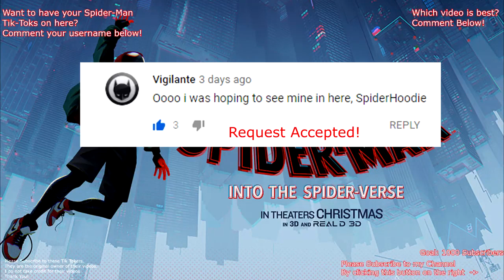Tik-Tok Cringe Cosplay Compilation 2019 P2: Spider-Man, Spider-Girl, Venom (Far From Home)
Compilations of amazing/hilarious people who cosplay as Spider-Man, Spider-Girl, Black Cat, Venom, She-Venom, Carnage, and more!

Hey guys, GirlGoneTech here. Spider-Man Inside the Spider-Verse is going to come out soon! And I’m so psyched, so I decided to do a Tik-Tok Compilation. Some are funny, cool, while some are pretty wild.

WARNING: Some things are Rated M (Mature). Please watch with adult supervision. It is forbidden to watch if you are not 16+

WARNING: Please do not do some of these stunts at home. They are dangerous and you could potentially injure yourself or others. It should not be done without adult supervision.

Synopsis
Miles Morales is a young teenager and a Brooklyn native. He's a bright kid who's been thrown into a new school and is having a hard time adjusting to a more rigorous academic environment. But he's having an even harder time adjusting to his entirely new and unexpected life as a Spider-Man.

Phil Lord and Christopher Miller, the creative minds behind The Lego Movie and 21 Jump Street, bring their unique talents to a fresh vision of a different Spider-Man Universe, with a groundbreaking visual style that’s the first of its kind. Spider-Man™: Into the Spider-Verse introduces Brooklyn teen Miles Morales, and the limitless possibilities of the Spider-Verse, where more than one can wear the mask. Miles Morales becomes the Spider-Man of his reality and crosses paths with his counterparts from other dimensions to stop a threat to all reality.

DIRECTED BY:
Bob Persichetti
Peter Ramsey
Rodney Rothman
SCREENPLAY BY: Phil Lord and Rodney Rothman
STORY BY:Phil Lord

PRODUCERS:
Avi Arad
Amy Pascal
Phil Lord
Christopher Miller
Christina Steinberg

Cast: Shameik Moore Hailee Steinfeld Mahershala Ali Jake Johnson Liev Schreiber Brian Tyree Henry Luna Lauren Velez Lily Tomlin Nicolas Cage John Mulaney Kimiko Glenn

Spider-Man: Far From Home is an upcoming American superhero film based on the Marvel Comics character Spider-Man, produced by Columbia Pictures and Marvel Studios, and distributed by Sony Pictures Releasing. It is set to be the sequel to Spider-Man: Homecoming (2017) and the twenty-third film in the Marvel Cinematic Universe (MCU). The film is directed by Jon Watts, written by Chris McKenna and Erik Sommers, and stars Tom Holland as Peter Parker / Spider-Man, alongside Samuel L. Jackson, Zendaya, Cobie Smulders, Jon Favreau, J. B. Smoove, Jacob Batalon, Martin Starr, Marisa Tomei, and Jake Gyllenhaal. It follows Parker and his friends as they go on a school trip to Europe.

By October 2016, discussions had begun for a sequel to Spider-Man: Homecoming, with a release date given to the film before the end of the year. Holland was confirmed to return in July 2017, with Watts also confirmed to return to direct that December, and Gyllenhaal cast as Mysterio in June 2018. Holland revealed the film's title ahead of filming, which began in July 2018. Filming took place in England, the Czech Republic, Venice, and the New York metropolitan area, before wrapping in October 2018.

Spider-Man: Far From Home is scheduled to be released in the United States on July 5, 2019, in 3D and IMAX.

Homecoming, Avenger
Peter Parker